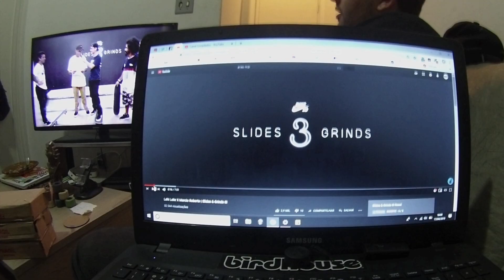Cezar Gordo x Elton Melonio | Slides & Grinds III🛹 [ #04 Ft.React ]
Quarto React com feat e de skateboard !
quem é escência , fecha com nóis cria..

Batalha da terceira edição de Slides & Grinds com os skatistas Cezar Gordo x Elton Melonio pelas oitavas de final.

Slides & Grinds é um campeonato no formato de eliminatórias mata a mata onde os skatistas mandam as manobras na borda. A moeda decide quem começa puxando a manobra, quem copia tem duas tentativas e em caso de erro ganha uma letra. Quem Forma as palavras Slides ou Grinds primeiro perde.

Slides & Grinds III é apresentado por Nike SB, energizado pela TNT energy drink e com patrocínios da Converse Cons e Canon.

SALVE PRA GERAL RÁPA. AQUELA FÉ E  COMO DIRIA O MEU MANO.                  ¨SÓ VAMO¨